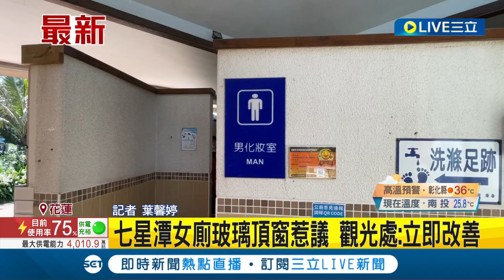三立最新 這樣上廁所會被看光光欸...花蓮七星潭女廁玻璃頂窗惹議 觀光處:會立即改善保護遊客隱私│記者 葉馨婷│【玩樂freestyle】20220625│三立新聞台